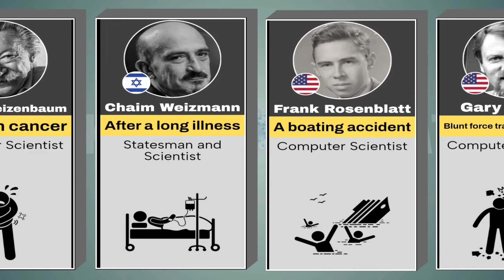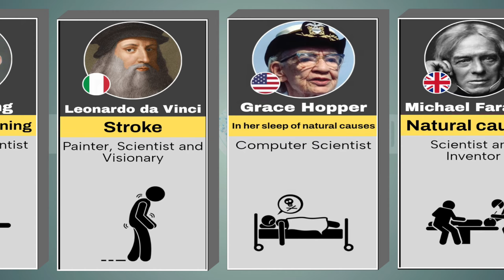How famous scientists died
In this intriguing video, we delve into the mysterious deaths of some of the world's most renowned scientists. From the enigmatic circumstances surrounding their passings to the theories that have emerged over time, we explore how the endings of their lives add an extra layer of intrigue to their groundbreaking contributions to science. Join us as we investigate the lives and legacies of these brilliant minds, including the likes of Albert Einstein, Marie Curie, and Nikola Tesla. Discover the theories, the controversies, and the unanswered questions that continue to fascinate both scientists and historians alike. Whether you are a science enthusiast or a mystery lover, this video will captivate your imagination and shed light on the lesser-known aspects of these famous figures' final moments.

famous scientist
famous scientists in the world famous scientist name famous scientist of pakistan famous scientists converted to islam
famous scientists and their inventions in urdu
famous scientist story
famous scientists for kids famous scientists and their claim to fame

The Infographics Show
Facts Verse
Bright Side
Be Amazed
Screen Rant
Top 5 Best
Wacky Wednesday
Top Trending
Top 10 Archive
How It Should Have Ended
BRIGHT SIDE
Charisma on Command
Troom Troom
Good Mythical Morning
As/Is
The Try Guys
BuzzFeed Multiplayer
Top 5 Scary Videos
Simple History
Mind Warehouse
FiveMinute Crafts
The List
The Supreme
Brainy Dose
The B1M
FTD Facts
The 10th Man
Alpha Paw
Unbox Therapy
Compare it!
Let's Compare
Compare World
Comparison World
Comparisons 101
The World of Comparisons
Comparing Channel
Side by Side
Ultimate Comparisons
Which Is Better?
This vs That
Compare Everything
Side-by-Side Comparisons
Comparison Crew
Top Vs Bottom
Comparing Stuff
Versus Channel
Compare World TV
Compare Crazy
Top Comparison
Compare Nation
The Comparison King
Versus Everything
Compare It Now
Side by Side TV
Compare Box
Which One?
Comparison Guide
Best vs Worst
Compare Universe
Comparison Guru
Versus World
Compare Facts
The Comparison Hub
Which One's Better?
Compare Pros
The Versus Show
Comparison Unlimited